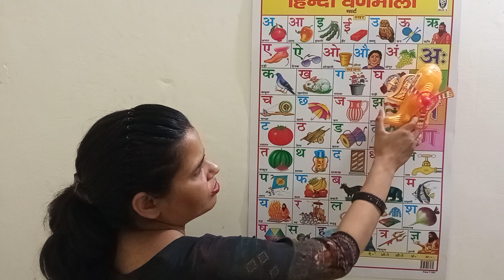आओ बच्चों हिंदी वर्णमाला सीखें || हिंदी के अ अनार आ आम || हिंदी के वर्ण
छोटे बच्चों को हिंदी पढ़ना कैसे सिखाएं,आओ बच्चों हिंदी वर्णमाला सीखें || हिंदी के अ अनार आ आम || हिंदी के वर्ण

छोटे बच्चों को हिंदी पढ़ना कैसे सिखाएं || अ आ कैसे सिखाएं ।।